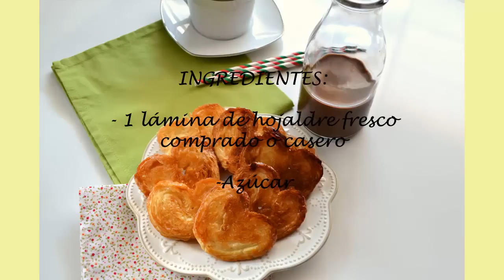PALMERITAS DE HOJALDRE (POSTRES FÁCILES)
Os apetece preparar un postre o merienda rápido y delicioso? pues esta receta es ideal para vosotros. Se hace muy fácil y con sólo dos ingredientes. No requiere mucha preparación y hará las delicisias de toda la familia. Y si prefieres las puedes bañar de chocolate! ummm!!

The pictures are made by me. You can see in my blog.

And the videos are made entirely by me with NIKON PHOTOGRAPHY CAMERA in my kitchen

Audio: Free
Biblioteca de audio Youtube: The Heist, Grace Behind the  Curtain
Voice: My voice recording on NIKON PHOTOGRAPHY CAMERA